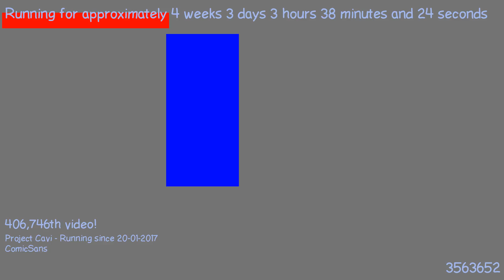1487641361 - Webdriver Cavi - H2